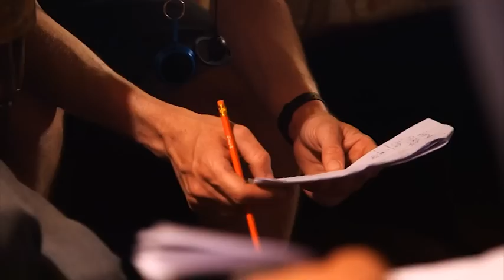discovering detectorists | Detectorists behind-the-scenes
From series 1.
"Discovering Detectorists" is a behind-the-scenes look at the making of the beloved British comedy-drama series. In this video, the show's creators and stars offer insights into the inspiration behind the show, the writing process, and the challenges and joys of bringing the characters to life.

From scouting locations and designing the sets to developing the characters and writing the scripts, this video takes viewers on a journey through the making of "Detectorists". With exclusive interviews and behind-the-scenes footage, fans of the show will gain a new appreciation for the artistry and craftsmanship that went into bringing this beloved series to life.

If you're a fan of "Detectorists" or simply interested in the world of television and filmmaking, don't miss this fascinating look at the making of one of the most beloved shows of recent years.